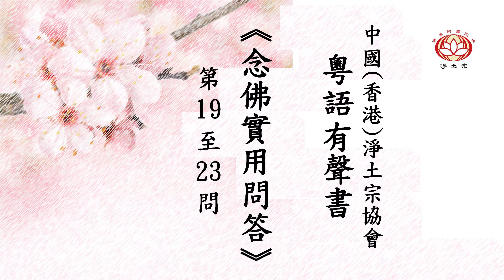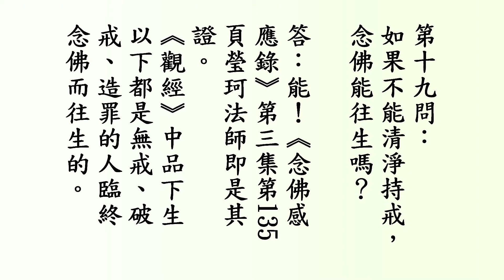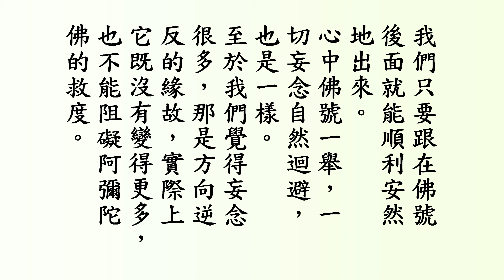粵語有聲書《念佛實用問答》第四講（19-23問）｜淨土宗｜粵語學法｜宗頓法師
0:00第二部分  有關念佛往生
0:26 第十九問：如果不能清淨持戒，念佛能往生嗎？
2:41 第二十問：那麼念佛人就不用持戒了？
4:16 第二十一問：雖念佛，心不清淨，雜念紛飛，能往生嗎？
7:07 第二十二問：為什麼我不念佛的時候反而覺得清淨沒什麼妄念，一念佛反而妄念很多呢？
8:44 第二十三問：念佛的時候妄念很多，是不是念佛不得力呢？

《念佛實用問答》已製成視頻，用影音傳送蓮友的問題和淨宗法師的解答，並由宗頓法師粵語配音，大家學習更方便了。

請細心學習，並轉發給有緣人，感恩！